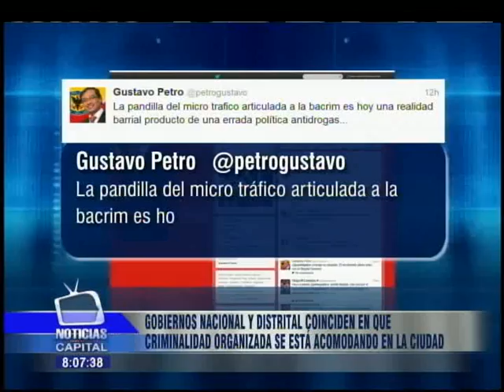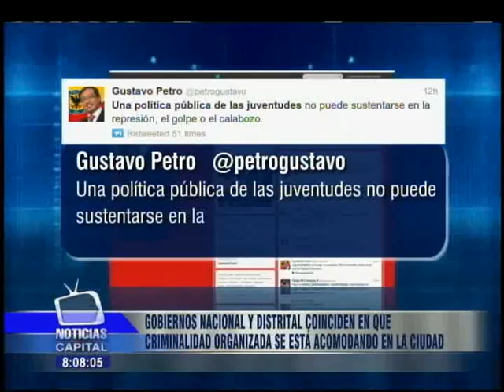Gobierno Nacional y Distrital coinciden en que criminalidad organizada se acomoda en la ciudad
Noticias Capital: 8:00 p.m. - 3 septiembre 2013

La administración del Alcalde Gustavo Petro considera que no es a través de la represión como se garantiza el futuro de los jóvenes en la ciudad.

Esto a propósito de la presencia de organizaciones criminales en las manifestaciones del pasado jueves en Bogotá.